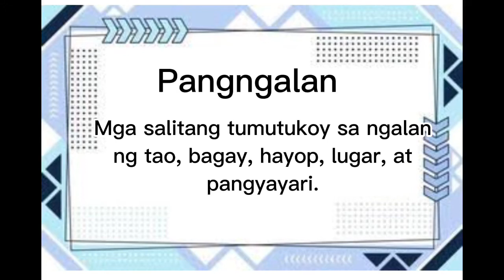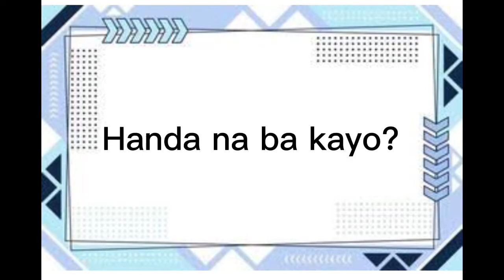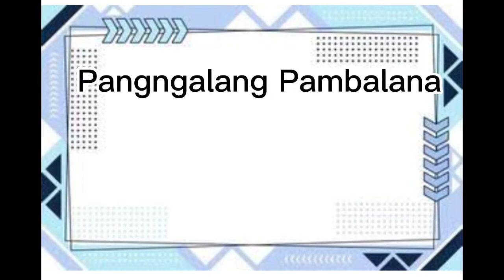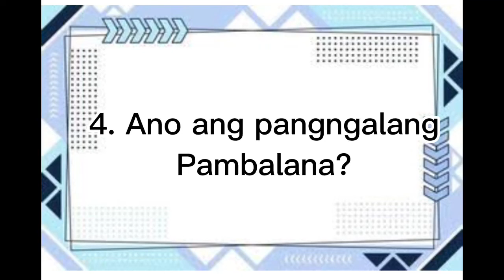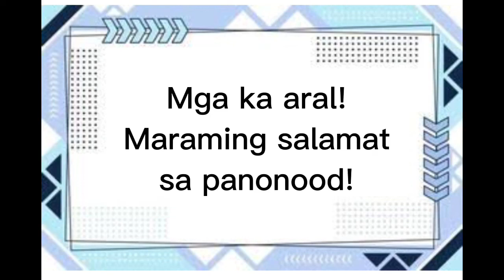PANGNGALAN / NOUN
Panoorin upang Matuto!